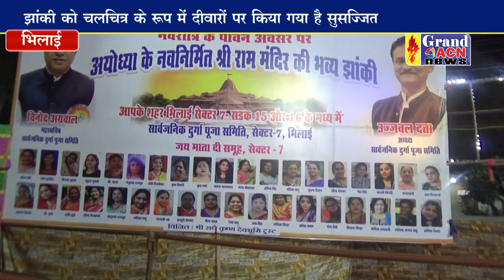सेक्टर 7 सार्वजनिक दुर्गोत्सव समिति